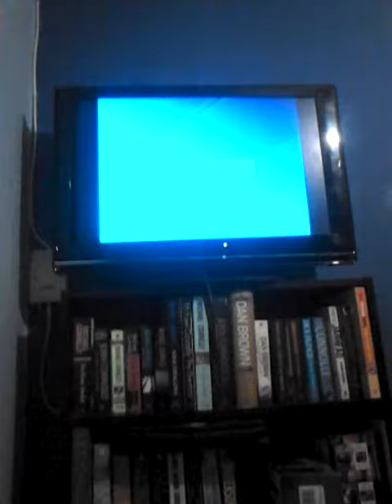Sorry for not uploding for a while